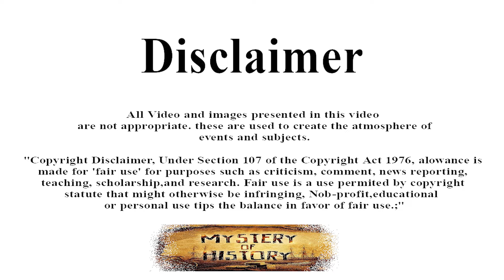হাম্মুরাবি ❕ ’হাম্মুরাবি কোড’ ইতিহাসে কেন এত গুরুত্বপূর্ন ❕ Hammurabi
Hammurabi (reigned c. 1792–1750 BCE) was a prominent Babylonian king known for uniting much of Mesopotamia under his rule and establishing Babylon as a powerful city-state. He is best remembered for the **Code of Hammurabi**, one of the earliest and most comprehensive written legal codes, which set principles of justice and governance. Hammurabi’s reign marked a period of cultural, economic, and political flourishing, solidifying his legacy as one of history's great lawgivers and rulers.

Chapters:
0:00 foreword
0:52 The rise of Hammurabi
2:10 Hammurabi's regime
5:41 Code of Hammurabi
8:00 Hammurabi's death

Audience query:
হাম্মুরাবি
প্রাচীন ব্যাবিলনের আদর্শবাদী রাজা
Hammurabi
ব্যাবিলনিয় সভ্যতার ইতিহাস
সাইরাস দ্যা গ্রেট

References:
হাম্মুরাবি: ব্যাবিলনীয় সভ্যতার এক আদর্শবাদী রাজা:Roar Media
আইন সংক্রান্ত হাম্মুরাবি কোড কোন সভ্যতার সময়ে প্রণীত .: Satt Academy
হাম্মুরাবি কোড: ইতিহাসের পাতায় অমলিন ব্যাবিলনের ...Roar Media